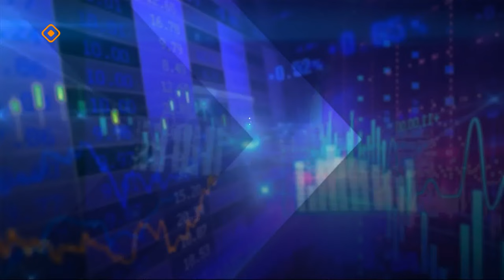«Эйгэ»: бэйэ дьарыктаах буолуу, үлэһит уонна үлэлэтээччи эппиэтинэстэрэ (27.11.23)